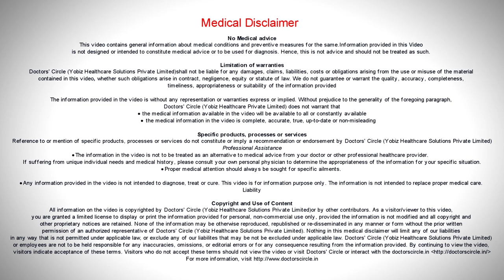What causes the umbilical cord to wrap around baby? - Dr. Sapna Lulla